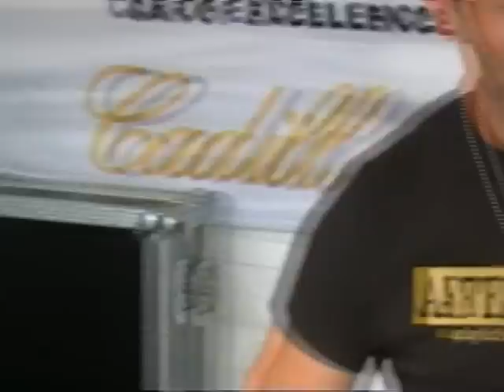Dixie Aces - Half A Boy And Half A Man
Leimuiderbrug 08-2008